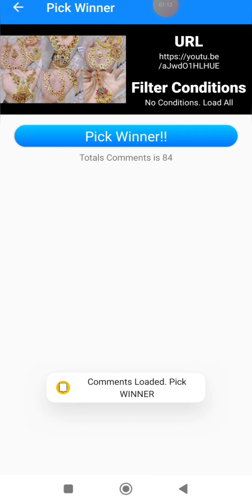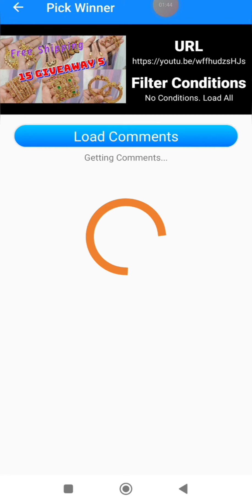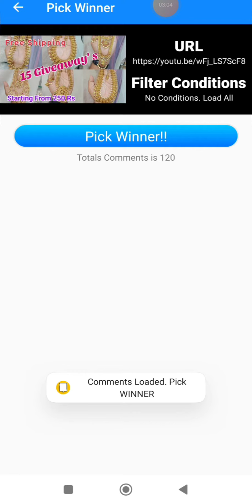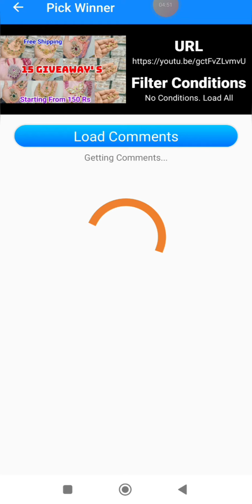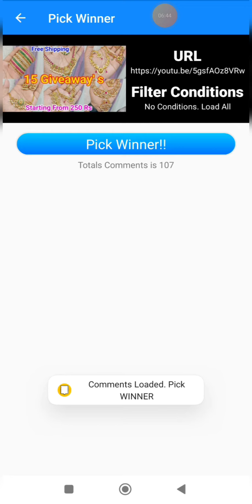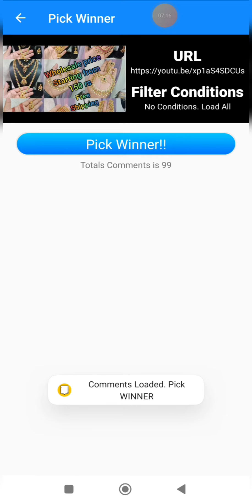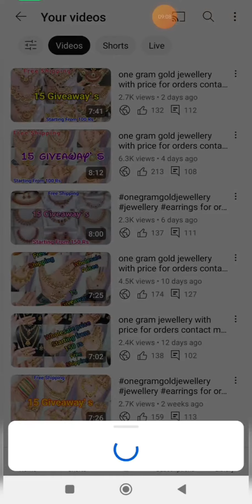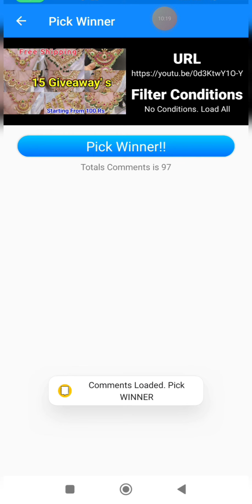Giveaway Winners Declared Congratulations || @AshwiniJewellery